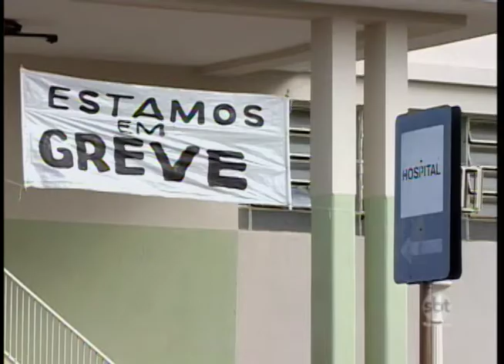MP dá novo prazo pra reabertura de Hospital de Bilac